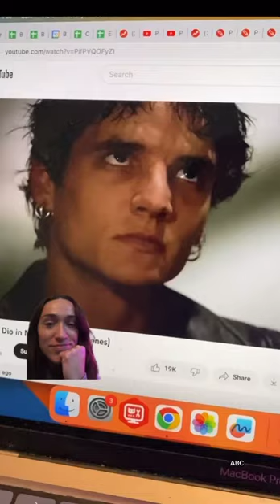Pedro Pascal's favorite acting cameo